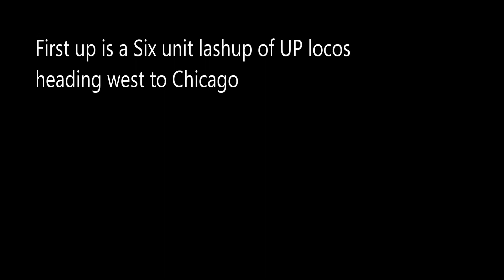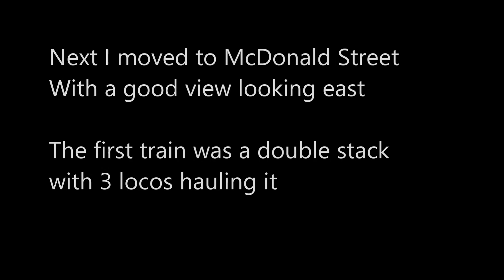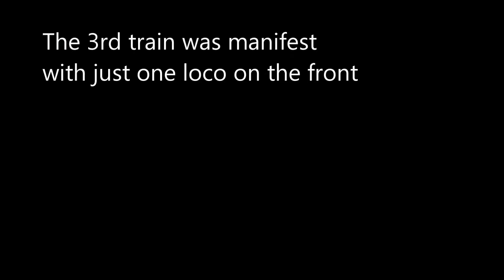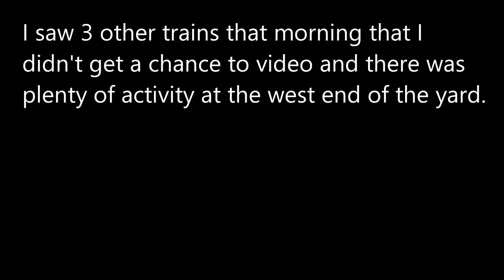Trains at Elkhart, as busy as ever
Elkhart is one of my favourite train watching places. Normally I just go down to the Amtrak station but it isn't a good places for photos or video as the sun is usually n the wrong place. Today I went to the west end of the yard following Lincoln Way (old US 33) to get there, you can't park along here as it runs parallel to the yard for about 3 miles,. There is a grade crossing  just after the junction with W County Line Road, there is room to park a couple of cars a little further on and you can then walk back to the crossing to see the west end of the yard.
The other place I found was McDonald Street, there used to be a grade crossing here, but it is closed, but there is plenty of space to park and you get a good view in both directions. The sun is in the right place for East bound trains. I was on the east side of the tracks for these videos but in the afternoon you would want to be on the west side.